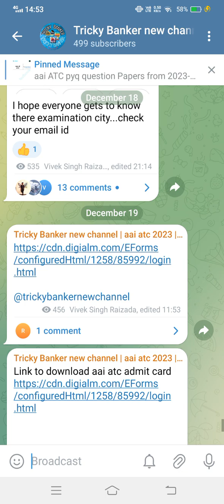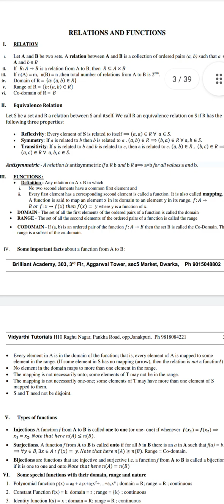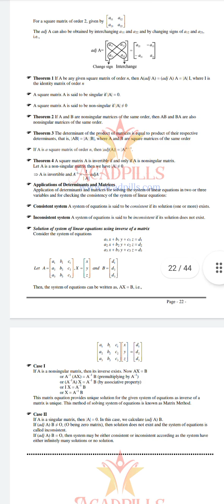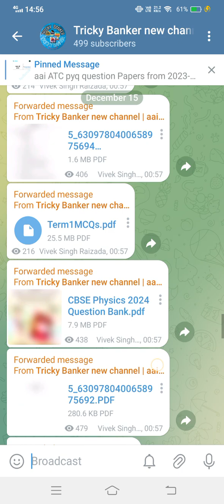aai atc new recruitment 2024 | aai atc new vacancy 2024 update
aai atc last 6 days strategy,
aai atc last minute revision,
aai atc shift 2 analysis 2023,
strategy for aai atc,

how to check aai atc result 2023 in telugu,
aai atc eligibility criteria 2023, aai atc next vacancy 2024,